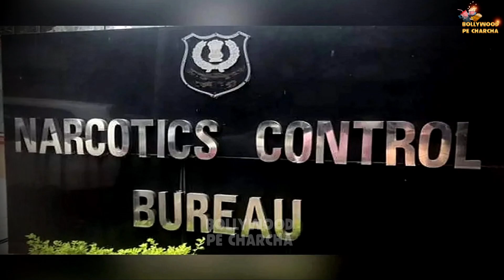Bharti Singh & Haarsh Limbachiyaa Get Relief In Drug Case After Court Rejects NCB Plea